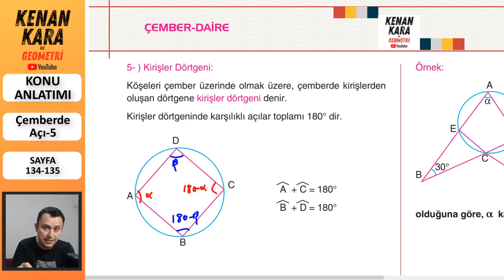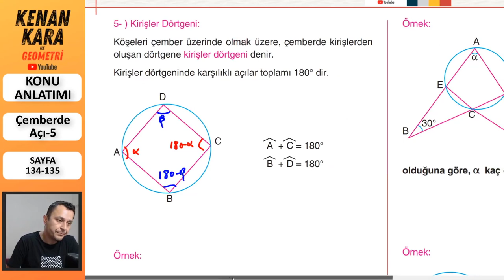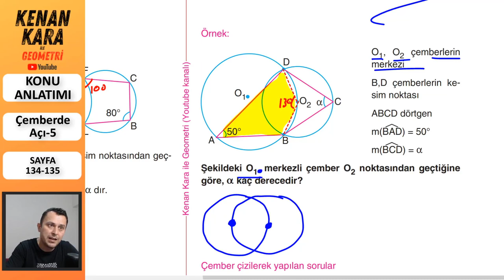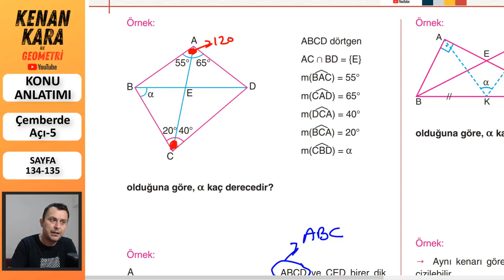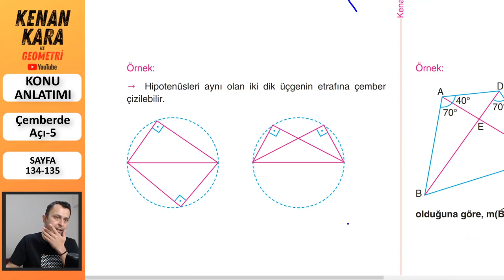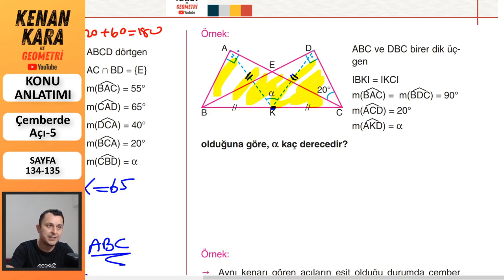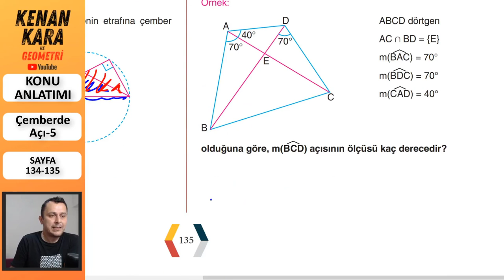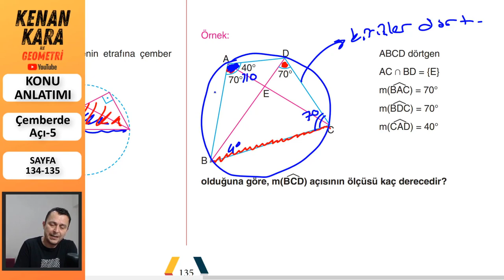Çemberde Açı-5 (Konu anlatımı)